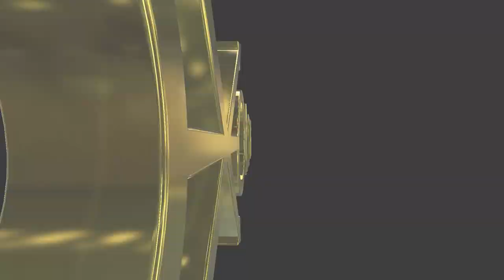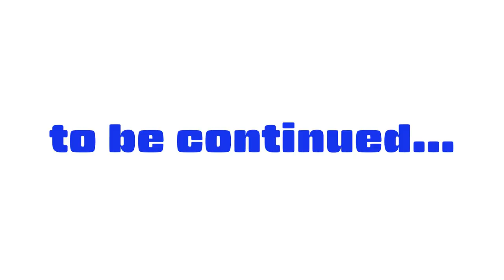#127 Romajin meets Japanese 3D modelers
Masamurai let Romajin communicate Japanese 3D modelers at Golden Takasan's world, Golden Shouten on VRCHAT.